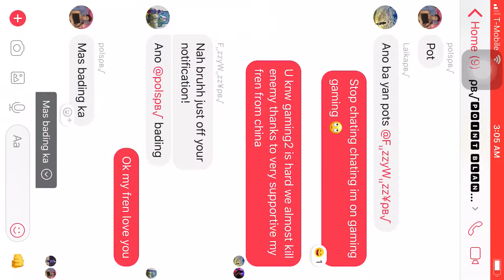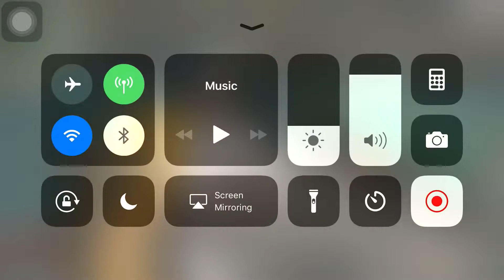THOMPSON AGAINST SQUAD- Rules Of Survival (22Kills)